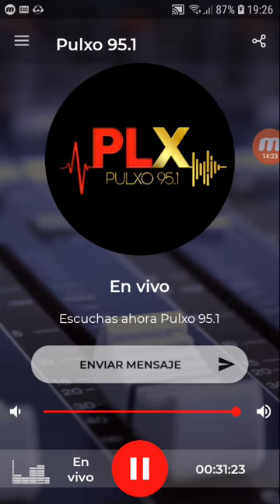coki ramirez en fernet con coki pulxo 951 parte 1 31-08-2019